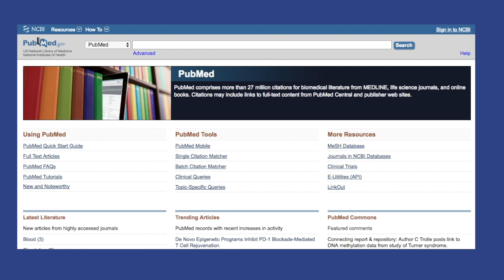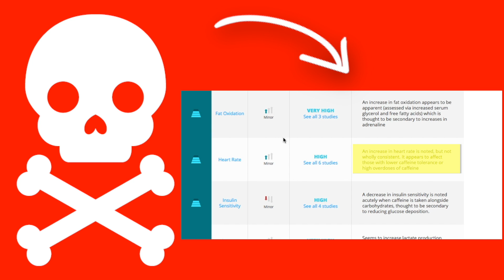Caffeine 101: The Best Dosages, Side Effects and Do You Need To Cycle Caffeine?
In this video we breakdown the best dosages of caffeine, do you need to cycle caffeine and the potential side effects of caffeine.

Below are the links to Examine and JISSN

Want to learn more? Click the link below and join the collective